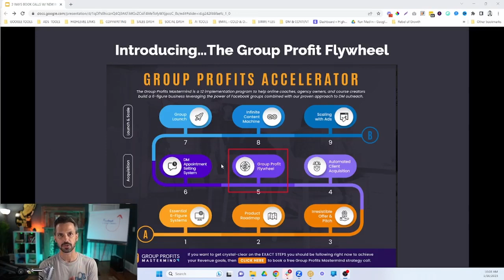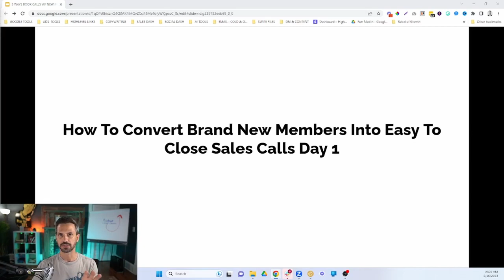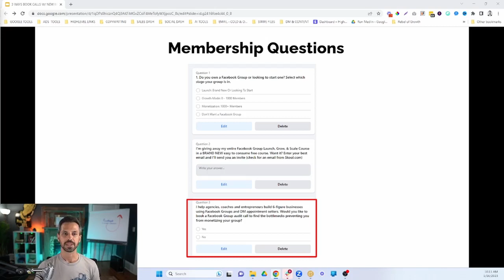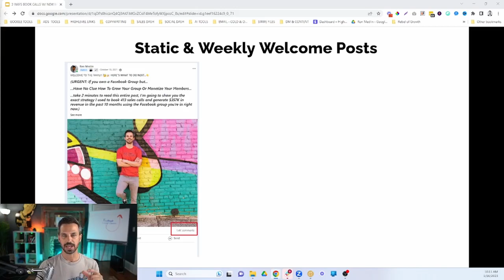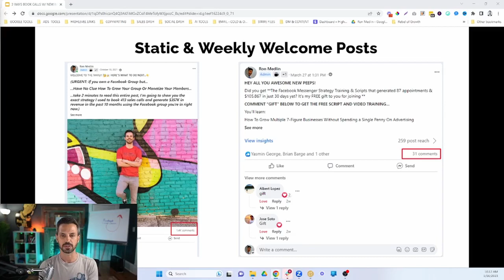How To Book Sales Calls With New Facebook Group Members The 1st Day They Join (3 Quick Tips)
Wanna know how to book more sales calls with new Facebook Group members the 1st day they join?

Give me 5 minutes and I’ll show you 3 ways to turn your brand new group members into booked sales calls on your calendar within the first few days of joining your group.

If you'd like to get access to my FREE mini course that walks you step-by-step on how to launch, grow and monetize your group and build a 6-figure business all without running ads or cold messaging strangers comment “COURSE” below and I’ll send it over.

If you're curious about how we help agency owners, coaches & consultants build 6-figure businesses using Facebook groups our 3-Post Content Machine and strategic DM appointment setting system, the link below to book your group audit call where we'll audit your group against our 5 point checklist to identify the bottlenecks keeping you from hitting your goals and build you 90 day plan to get you making money as quickly as possible.